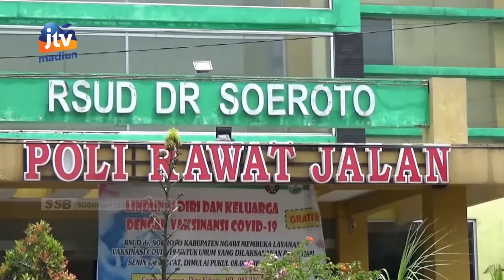NGAWI - RSUD Dr Soeroto Pastikan Ketersediaan Ruang Isolasi Aman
Total penghuni ruang isolasi covid-19 di rumah sakit dr Soeroto Ngawi terhitung 14 pasien. Meski begitu sebagai antisipasi terjadinya lonjakan pasien covid-19 pada gelombang ketiga ini telah dipersiapkan oleh pihak rumah sakit rujukan tersebut.